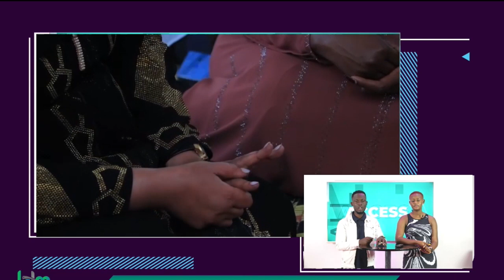Speaker Anita Among's Emotional Speech_Gives 10M for Condolence At The Vigil of Hon Nsereko's Dad.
Speaker Anita Among's Speech At The Vigil of Hon Muhammed Nsereko's Dad. Gives 10M for Condolence.